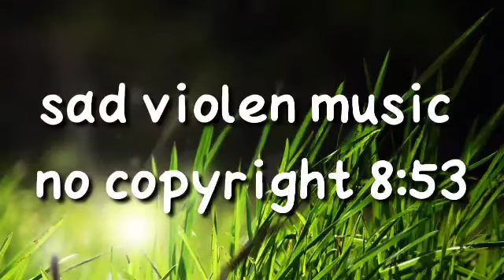sad violen music no copyright /Colourful music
No Copyright
this video is not created by me
this video is downloaded from other web